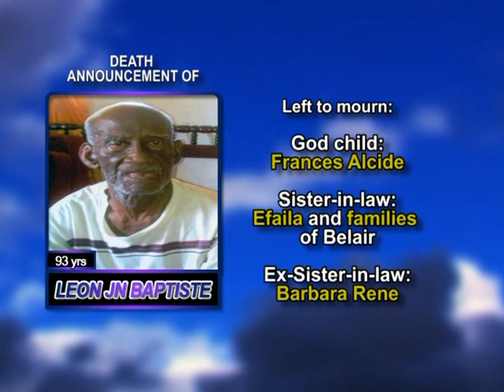Leon Jn Baptiste long